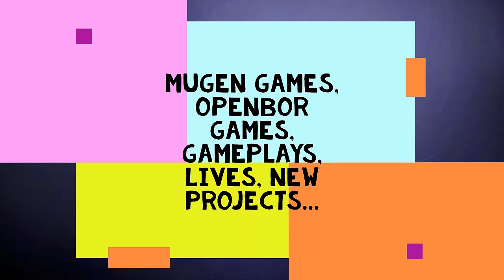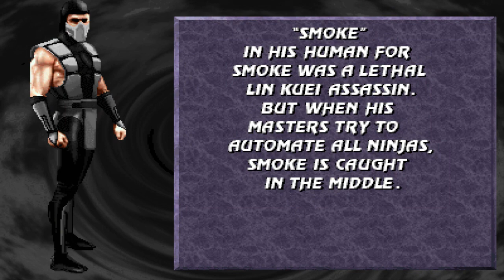MK PROJECT 2.9 REVITALIZED MUGEN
Mugen Games - Gameplays & Projects  ✌
Thank you for visiting us! Obrigado pela visita!